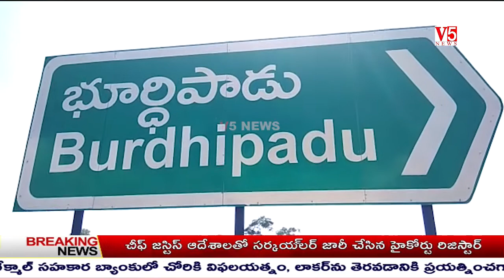V5 News 10AMBulletin 26th June 2020 || V5 Telugu Breaking news